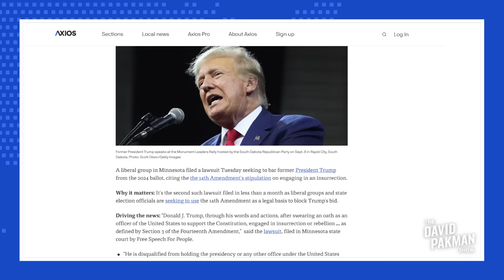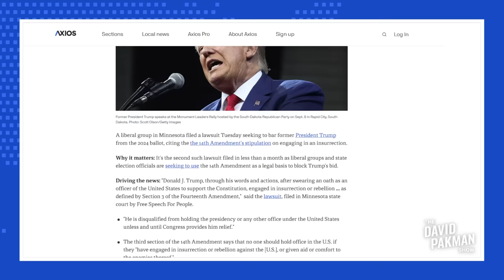MORE: Minnesota sues to ban Trump from 2024 ballot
--  A progressive group sues to kick Donald Trump off the ballot in Minnesota, citing the 14th Amendment's insurrection clause

Leave a Voicemail Line: (219)-2DAVIDP